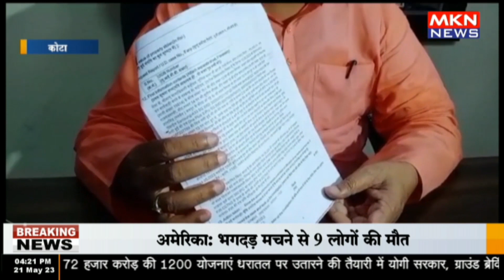कोटा-विधायक का मोबाइल ट्रेन के एसी कोच से चोरी